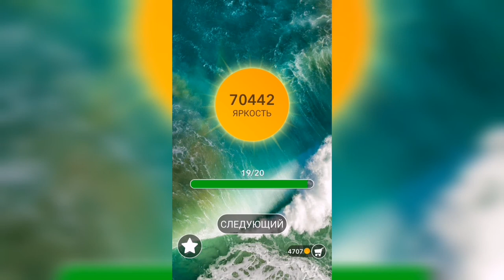Word / Слово Крест: Поиск русского кроссворда / Уровень 1729